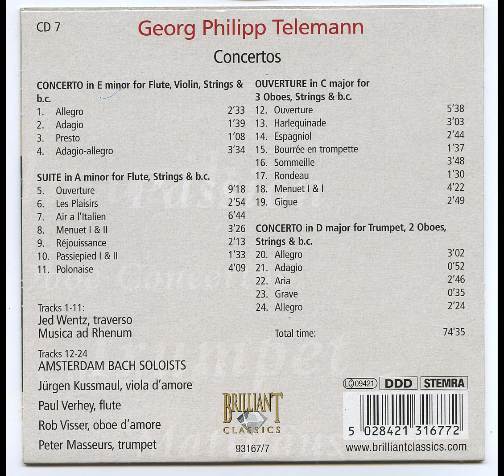Georg Philipp Telemann Tafelmusik part.7